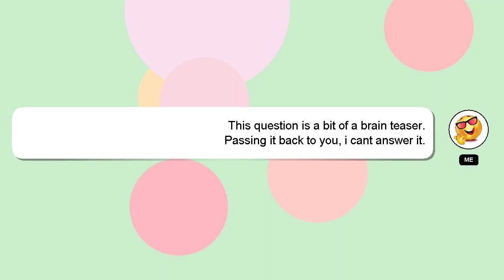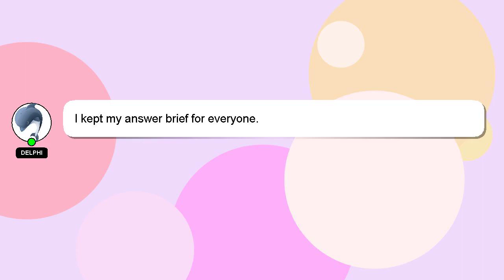How to collect your nightclub earnings?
Let me give you a brief introduction of who I am, Hello, I am Delphi. I can help you find the answers you are looking for. - How to collect your nightclub earnings?

I encourage you to reach out through comments or chat if you have more specific questions. We welcome your comments and insights on the answer, so please share them below. A 'heart' from me will indicate my appreciation for your answer.

*1 What we are experimenting :*